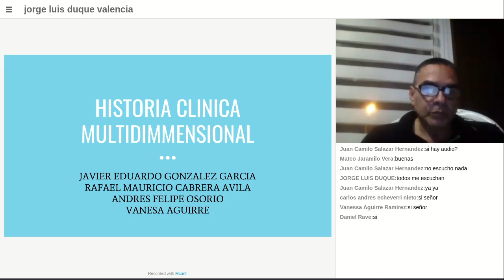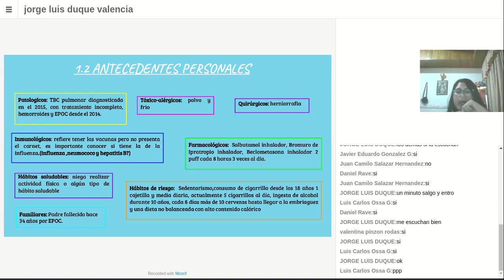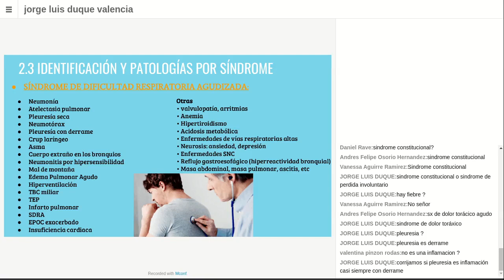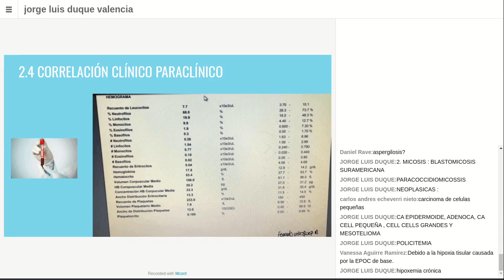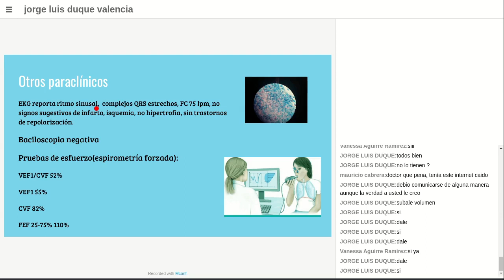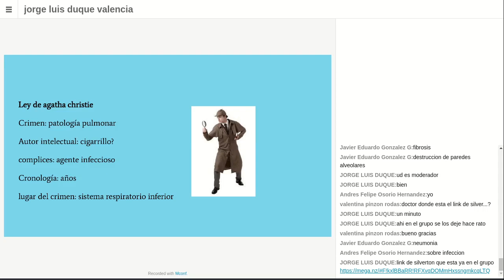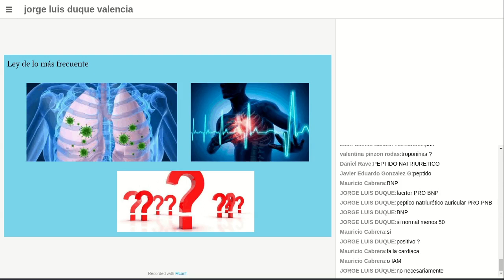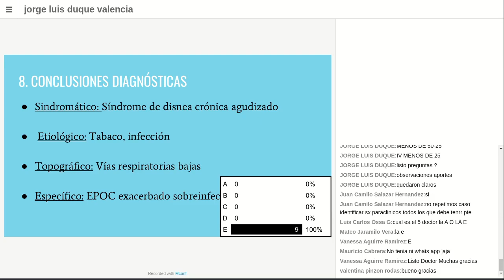PROCESO DIAGNÓSTICO CASO DISNEA CRONICA AGUDIZADA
Proceso diagnóstico sistemático realizado por estudiantes bajo la asesoria docente , con un caso de disnea crónica (epoc) con agudización  posible neumonía